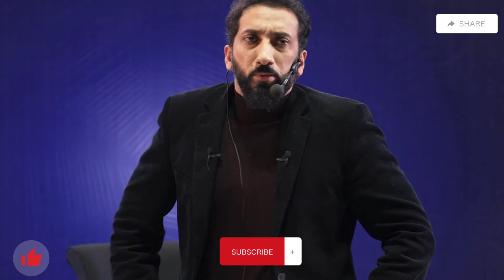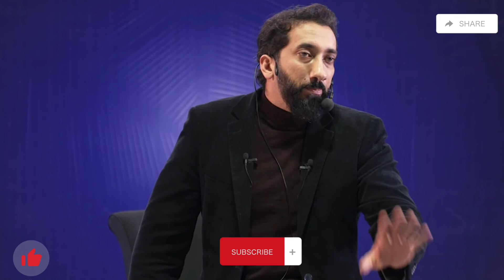Uski misaal kutte jaise hai ? | Hedonism kis ko kaha jata hai ? | ustad Nouman Ali Khan Urdu / Hindi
Quran ki rushni mei, Quran ki ayat ki tafseer.

Wo esa pehle ga us din jaise pehle kabhi nai pehla
Ese dispersion jo abhi bhi nai hoti
Amaal ka wazan hoga us din
Ain ki amal ko main kia bana donga
Ain k amaal ese hai k uska koi wazan nai hai
Completely weightless
Farz kare koi ta billionaire jes Allah ki hedayat ki samajhne ke baad bhi inkar kiya
Ghar charity mei dete hai
Tax break tax shelter public relation
Amal ache hai lekin un amaal ke pechay niyat kia hoti hai
Hyper individualism ki taraf jati hai
Relief work bhi ho rha hai
Uski moral value kiya hai us insan ke liye
Kuch bhi nai hai
Ek barhi daraoni misal hai
Ese logo ke bare mei hai
Deen jko jaan chuke ho kuch seek chuke ho aur pir wo corruption ki taraf jaye
Pehle wo agey yani deen ki taraf barhe
Aur baad mei regress hone lag gaye aur pechay hat gaye
Us shakh ki khabar dena
Sanp apni kahl se nekal ata hai na
Apni skin shed krta hai
Pir shaitan usk pechay parh gaya
Wo un mei se ho gaya jo batak gaye hai
Agger hum chahte to usko un ayaat ki waja se usko unchal martaba dete rehte
Mager usne chaha k hameahgi zameen ki taraf paye
Uska sara focuse zameen ki tarah raha
Allah usko asmaan ki tarah
Apni rohaniat ka ihsas howa ke wo hai kia
Diet, exercise ye jismani zaroorat hai
Status upper hota chala jaye ga
Lekin usko serf duniya ki zindagi chahiye ti
Rohani
Dil pak krne mei koi dilchaspi nai ti
Pir usne bas apni bekar khahishat ka pecha kiya
Yolo
You live only once
Jo karna hai kar lo
Uski misaal ek kutte ki tarah hai
Agger uski uper kuch rak to uski zuban nekal aye gii
Lekin agger bhooj hata do pir bhi uski zuban nekli rahe gii
Exhausted hai ya pareshan hai
Hawa ke pechay baghta rahe
Bechaini hi rahr gi
Hedonism kehte hai aaj kal ese logo ko

قرآن کی رشنی میں،
قرآن کی آیات کی تفسیر

Quran to behtaar samajhne k liye.
To understand Quran properly.
Quran ki tafseer
Quran explanation.
Quran ko gehrayi se samjhay
To understand quran deeply.
Quran ka tafseel se tarjuma
Quran with details

Ustad NOUMAN ALI KHAN quran ke har lafz ki details example k sath samjhate hai asaan lafzoo mei jaise Quran ko seekna aur samajhna bht asan ho jata hai